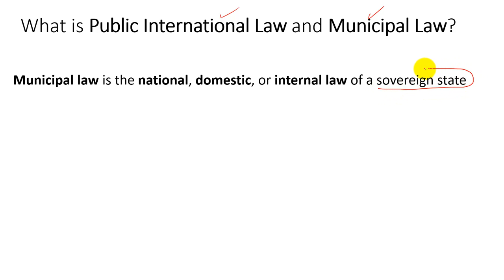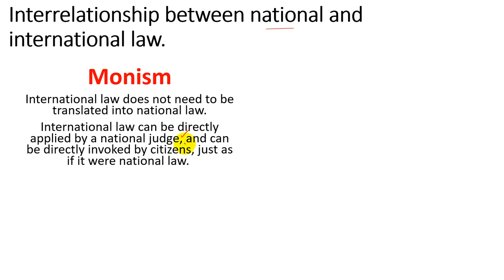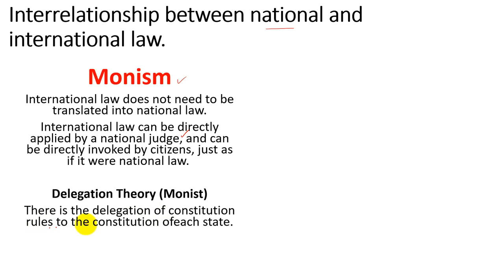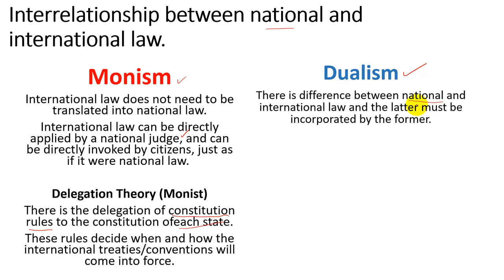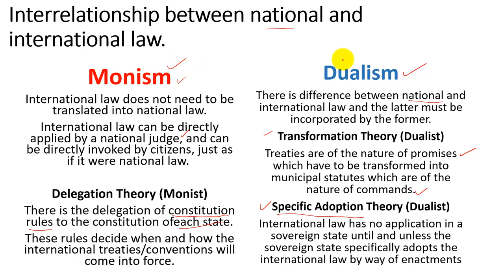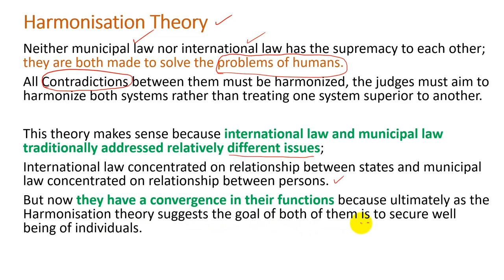Relationship between International Law and Municipal law - UGC - NET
Check out other videos on Public International law.